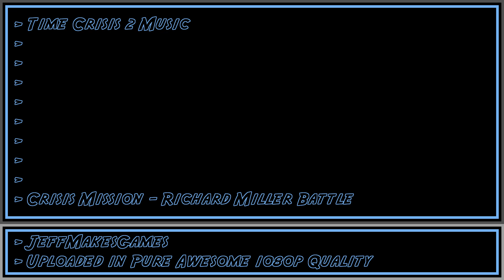Time Crisis 2 Music - Crisis Mission - Richard Miller Battle [1080p HD]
This is the music to the game, Time Crisis 2.  Enjoy it in Pure Awesome quality.